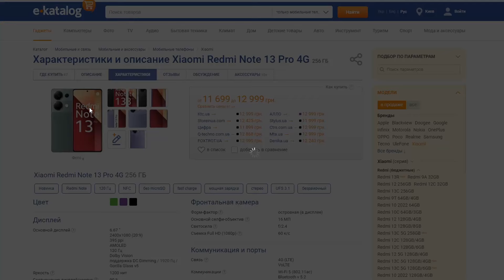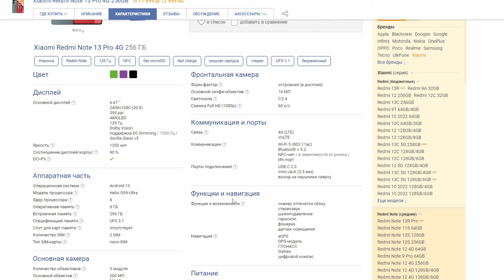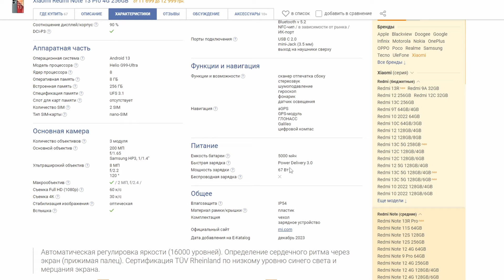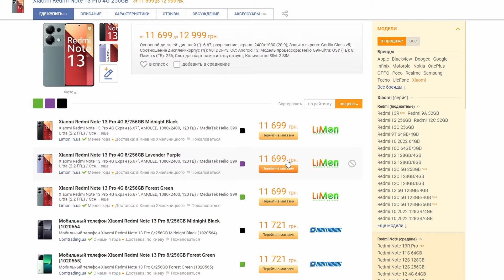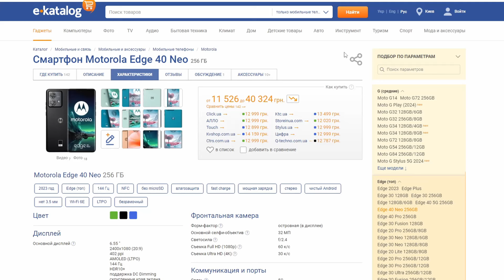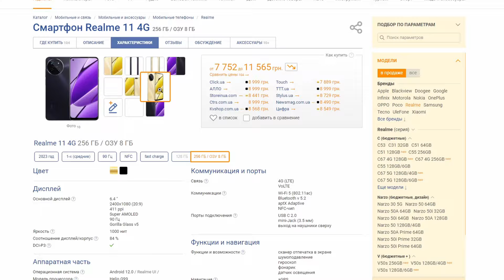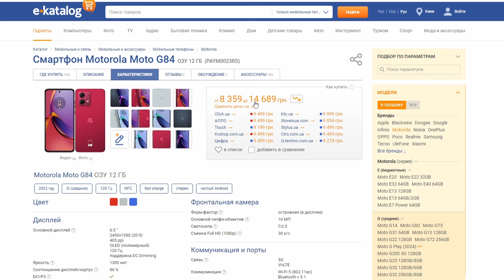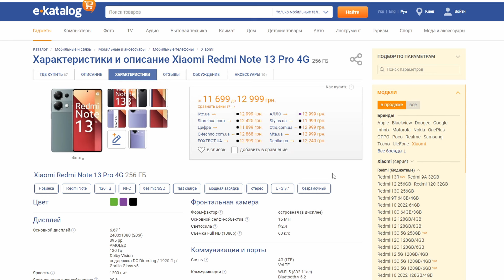Redmi Note 13 Pro стоит ли покупать? Обзор рынка смартфонов!